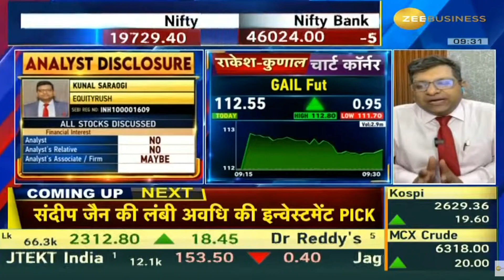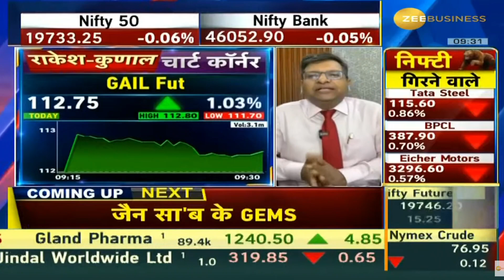GAIL | Next Target | Latest News | Stock Analysis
GAIL
GAIL latest news,
GAIL tamil,
GAIL analysis,
GAIL target,
GAIL latest news today,
GAIL dividend,
GAIL latest news malayalam,
GAIL today,
GAIL results,
GAIL news today,
GAIL tomorrow target,
GAIL anand srinivasan,
GAIL analysis tamil,
GAIL mukul agrawal,
about GAIL
GAIL buy or not,
GAIL zee business,
GAIL stock analysis,
GAIL
latest news on GAIL
GAIL fundamental analysis,
why GAIL falling,
GAIL price target,
GAIL in tamil,
GAIL latest news in telugu,
GAIL q3 results,
GAIL stock review,
GAIL latest news kannada,
GAIL latest news tamil,
GAIL long term,
GAIL latest news dividend,
GAIL latest news result,
GAIL limited share,
GAIL ltd share,
GAIL malayalam,
GAIL money pechu,
GAIL market,
GAIL news,
GAIL stock news,
GAIL price today,
GAIL q2 results,
GAIL q1 results,
GAIL review,
GAIL today news,
GAIL telugu,
GAIL latest news,
GAIL news,
GAIL stock analysis,
GAIL price,
GAIL stock